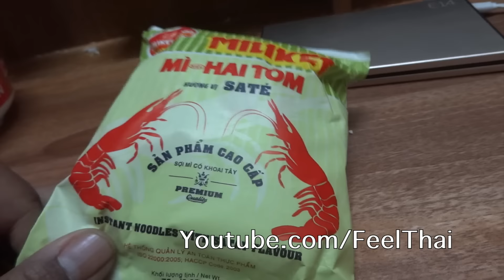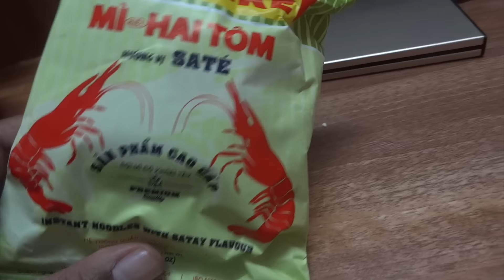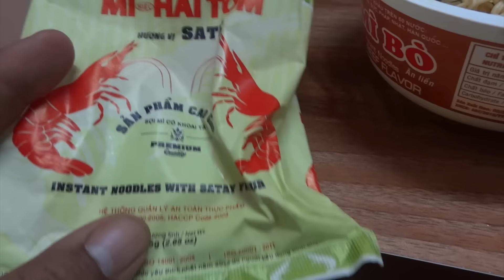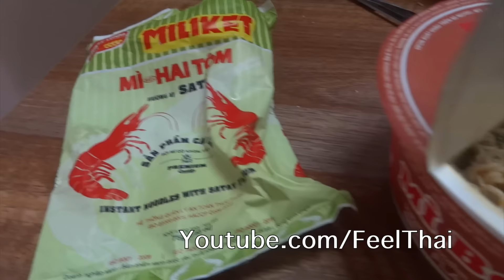บะหมี่สะเต๊ะเวียดนาม Mi Hai Tom Sate Vietnam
ชิมบะหมี่กึ่งสำเร็จรูปรสแปลกที่เวียดนาม